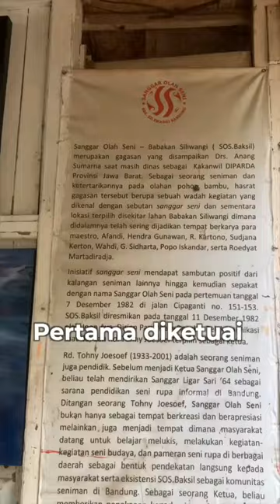Cuma Di Jawa Barat! Sanggar Seni Di Tengah Hutan